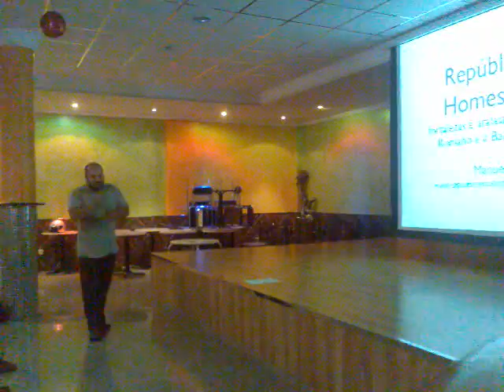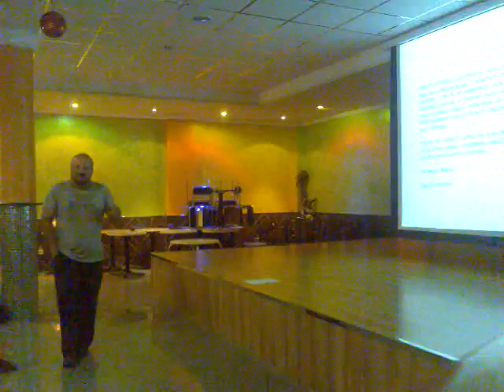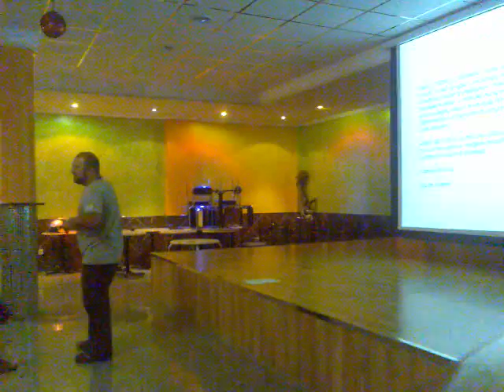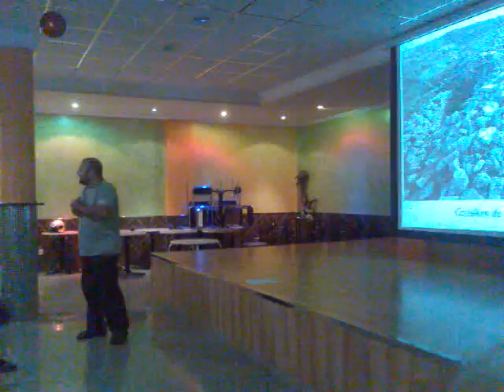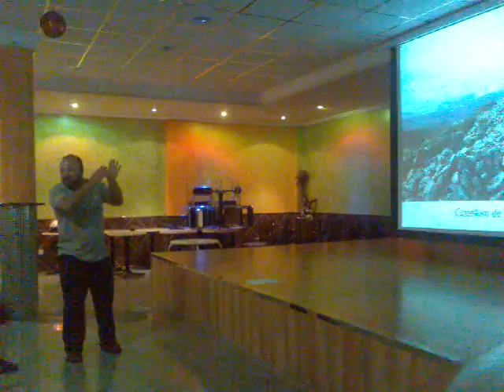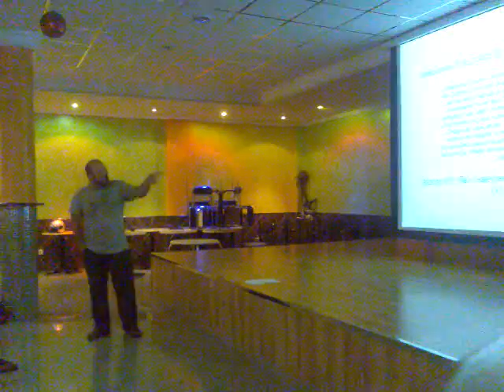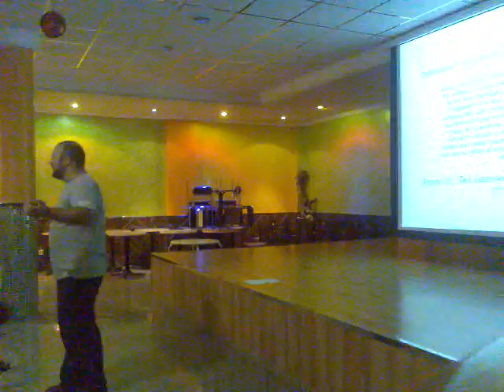Homes Libres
Charla de Manuel Gago sobre "As Repúblicas dos Homes Libres" (castelos, mosteiros e capelas das que apenas nada se sabe, aló pola idade media). Isto é só o comezo da charla. Toda a información no blog de Manuel Gago